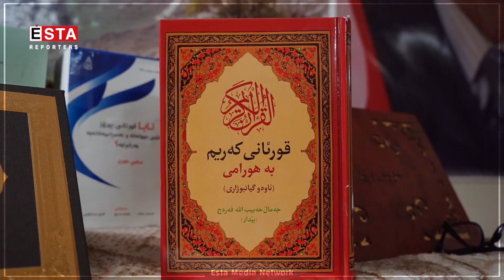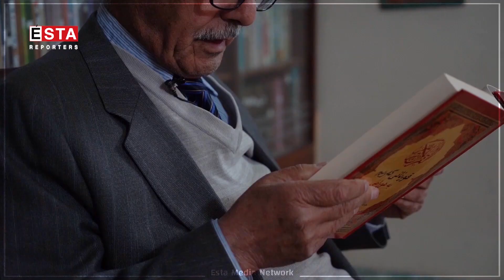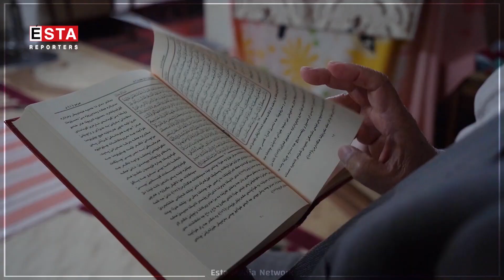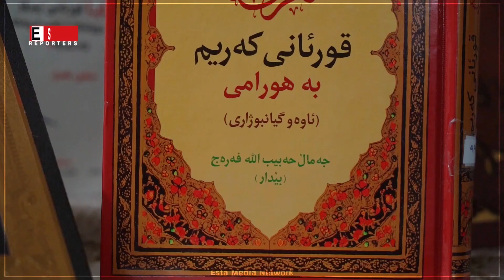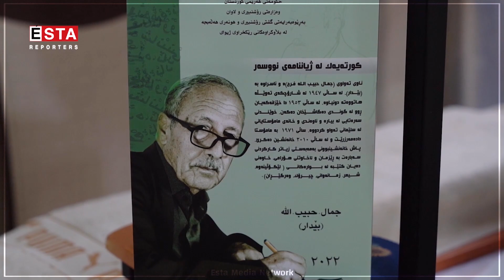جەمال بێدار بە دوو مانگ قورئانی وەرگێڕاوە بۆ شێوەزاری هەورامی